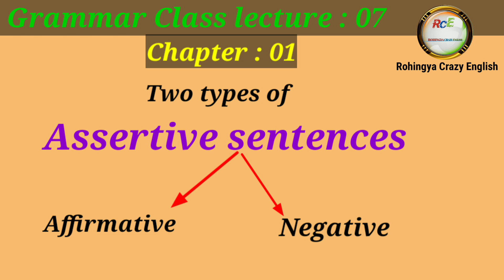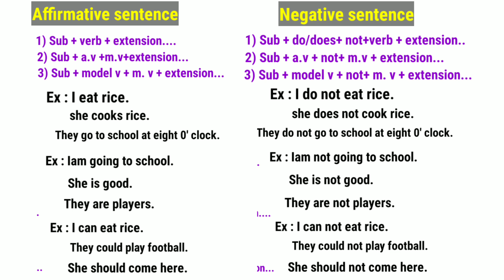Two types of Assertive sentences Affirmative and Negative sentence with structures.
In this video Iam going to teach you two types of Assertive sentences.
1) Affirmative and Negative sentence.

★By clicking below links you can watch
Grammar class lecture : 06 (about five kinds of Sentences)

★Grammar Class lecturer : 05 ( sentence, subject and predicate)

★Grammar class lecture : 04 (About syllables)

★ Grammar Class Lecture 03 ( What's words and How many types of words are there in English Grammar)